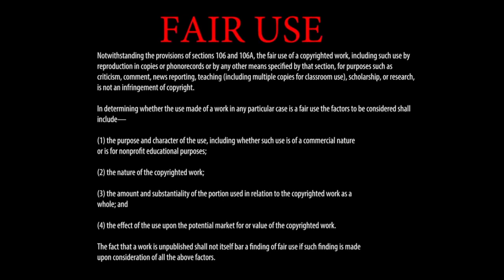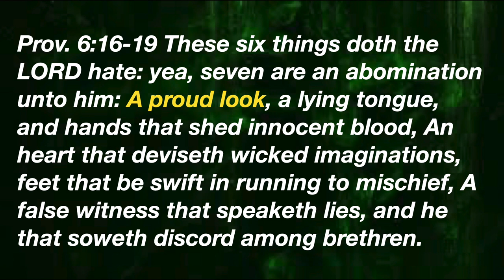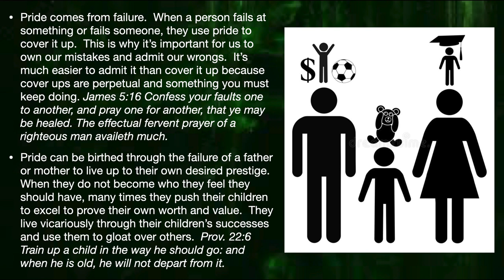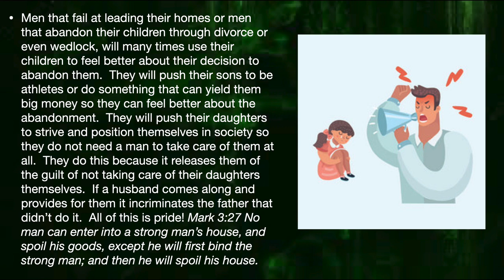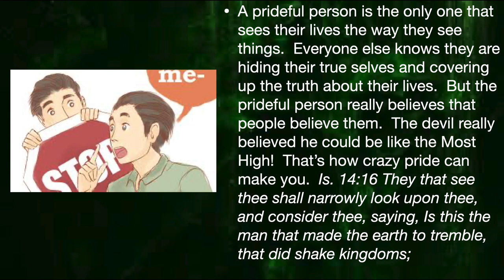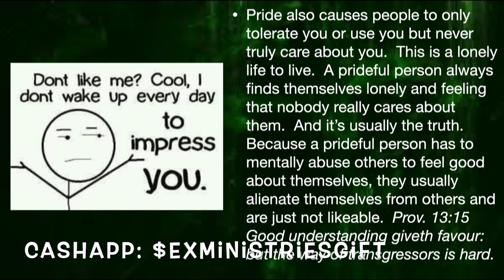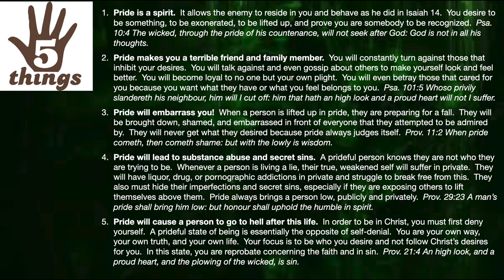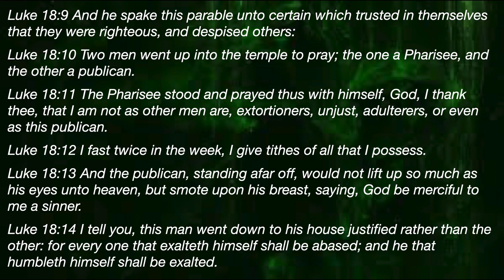Overcome 2021 - Pt 4 - Overcoming Pride - A Message by G. Craige Lewis of EX Ministries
One of the hardest and most powerful evil spirits to shake is the spirit of pride!  This spirit can be so ingrained in a person that the person relies on this spirit to feel better about their failures and misfortunes.  In this message, Pastor Lewis breaks down this evil spirit and how it comes to stop people from truly being in Christ.